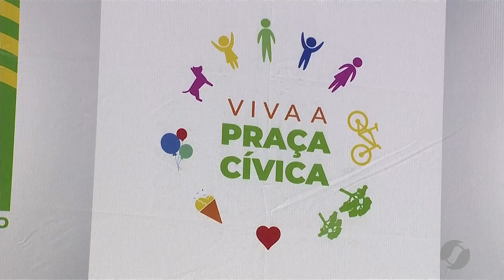JMD (03/06/19) - Praça Cívica é palco de lazer e entretenimento